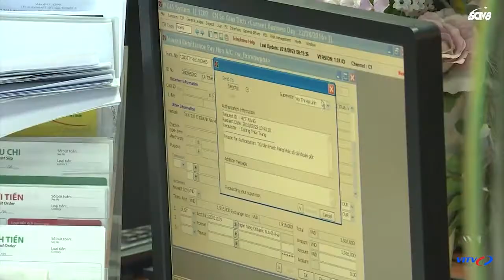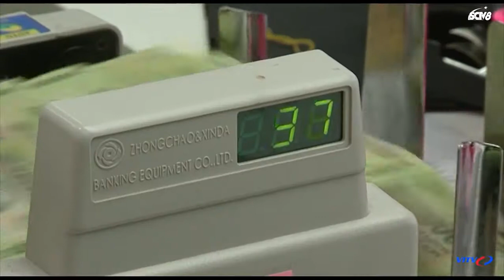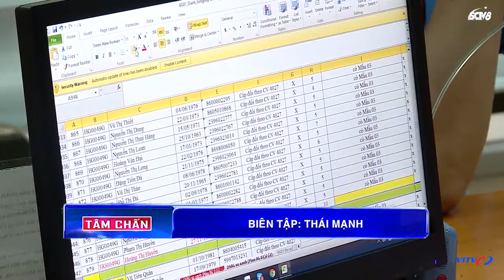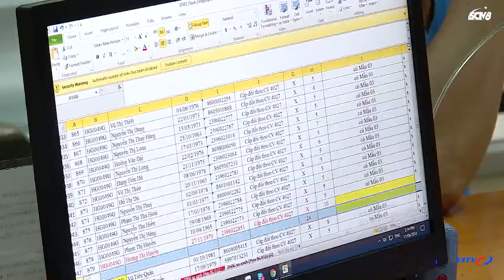Tin tức kinh tế tài chính kinh doanh 23/3 | Dự báo lợi nhuận ngân hàng tăng cao trong quý I/2021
►NỘI DUNG CHI TIẾT:
- Dự báo lợi nhuận ngân hàng tăng cao trong quý I/2021
- HSBC: Tiết kiệm ngân hàng vẫn sẽ là kênh an toàn đối với người dân
- NHNN liên tiếp điều chỉnh giảm lãi suất
- Khoảng 60% lao động ngành du lịch Việt Nam mất việc làm năm 2020
- Đề xuất nâng mức hỗ trợ đào tạo nghề cho lao động thất nghiệp
- Việt Nam đã xuất siêu 1,81 tỷ USD
- Bộ GTVT chỉ đạo gỡ khó bảo trì 9 dự án BOT tạm dừng thu phí
- Giá đất tăng không phải do điều chỉnh bảng giá
- Kiến nghị giải pháp ngăn chặn tình trạng “ sốt đất ảo”
- Thủ tướng yêu cầu khẩn trương hoàn thành quy hoạch điện VIII
- Tình hình thực hiện các mục tiêu cơ cấu lại nền kinh tế 2016 – 2020
- Standard Chartered: Kinh tế Việt Nam tăng trưởng 6 - 8% năm 2021